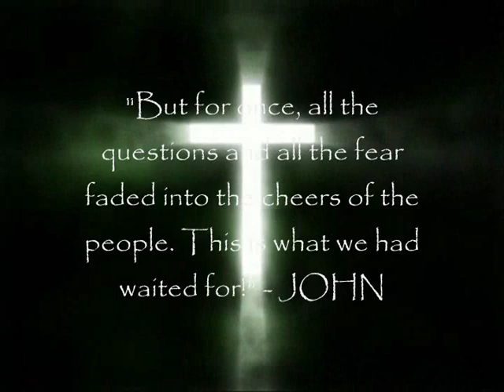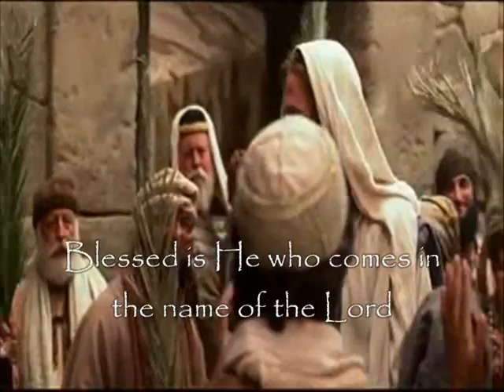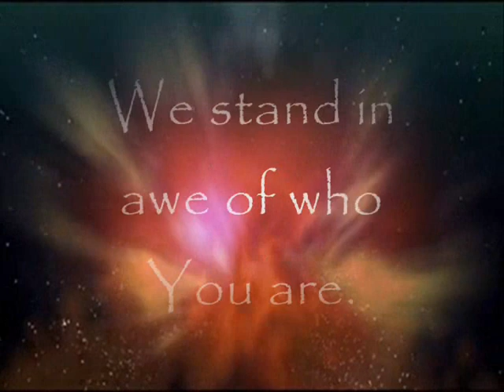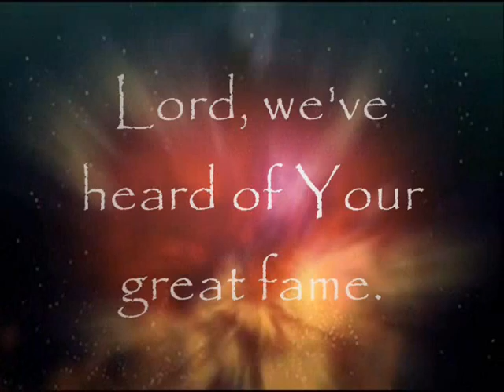Save Us - Jesus Triumphal Entry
Song from the Musical "Believe; blessed are those who have not seen and yet believe". Written by DAVID T CLYDESDALE. Featuring the triumphal entry of Christ to Jerusalem